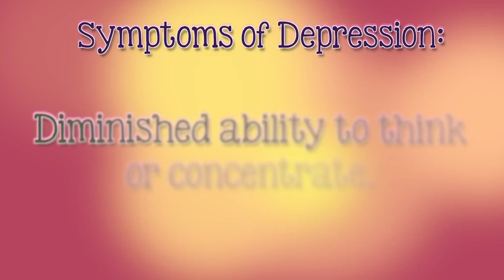You Cannot Will Yourself out of a Depression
In this video, author and depression counselor Douglas Bloch explains why a person cannot use willpower alone to overcome a severe case of depression.